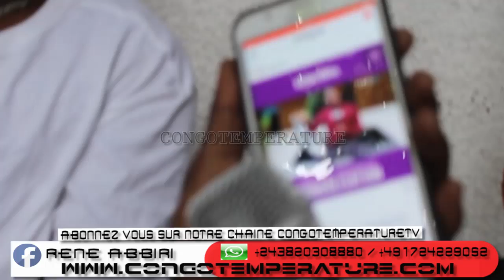URGENT BLANCHAR MOSAKA SE DECHAINE CONTR BILLE CLINTON NA ROGER NGADU PONA SUSPENSION NAYE